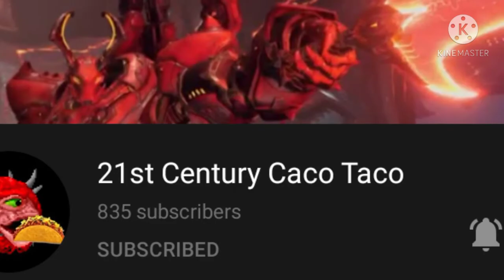OUR GREATEST ACHIEVEMENT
I believe in front-facing Caco Taco supremacy.